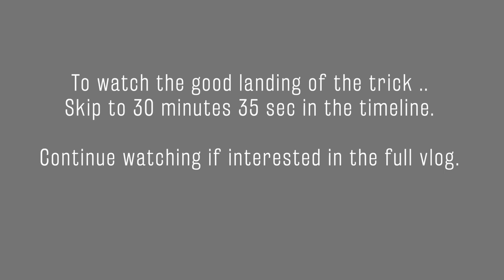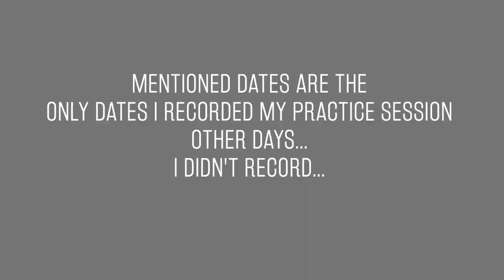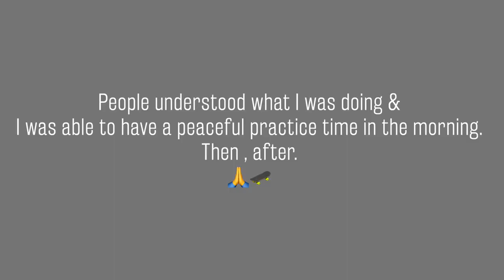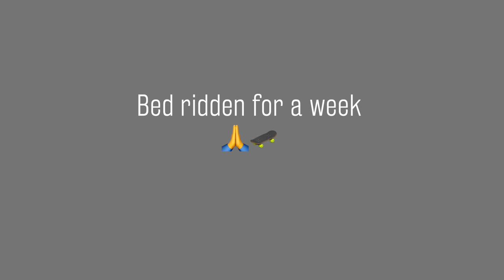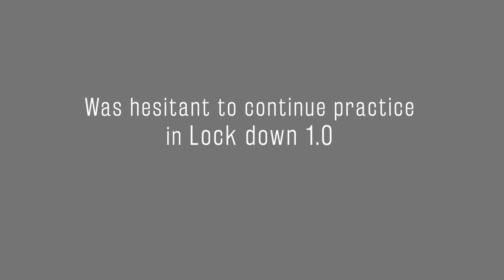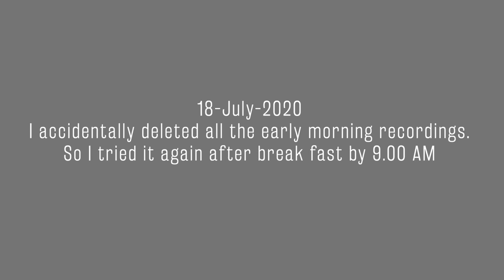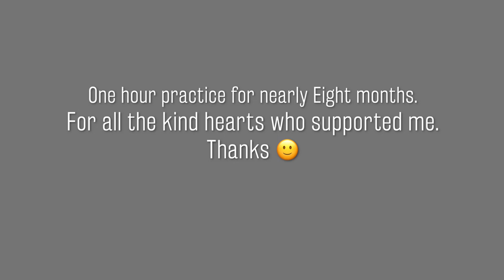THROW BACK - REGULAR - COMPLETE VLOG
0:00 Practice
30:35 Landings

Entire vlog was shot on Xiaomi Pocof1 mobile phone.
This is the complete vlog about the Throwback - Regular trick of mine.
It has the vlogs from time to time since I started practicing for this trick.
It has content of that day or any important thing happened from a day...
I was able to record one or two videos per day...
As it started getting way to longer for me to understand the trick.. I recorded the happenings only whenever I can due to the space crunch in my hard drive.
Hope it conveys something.
I was able to learn the Throwback trick on my dominant side Goofy in two months. It took another two months to perfect it.
But this one took nearly eight months due to the breaks because of the lockdowns , rains & other factors.
I was very emotional while editing these videos.
I was kind ah reliving the moment as I edited.
I was not getting a sound sleep or no sleep at all for the past three days.
It was so stressful to relive those moments.
To imagine the pain I went through..
The things I have to hear ...
The negative thoughts people bestowed upon me since I took way too longer to learn the trick...
For example: You are just scraping your wheels from 5feet to 5feet. You are just moving in-between the pillars for months now. The stinking garbage cans are no disturbance. Flooded parking lot is normal & the uncountable hours of cleaning it ( you have to learn to adjust) . Sledging. Noise pollution...etc etc... You are sitting ..so idle..My mom got hospitalised due to the stress caused. on 18th June 2020..Yeah she is alright now. You know... I was shelling an episode of skating video every week & a photography video for every month , eight photographs dropped for a sale every month...amidst these practice sessions. Still being called as Idle.
Once people started understanding what I was doing...they gave my space & I was able to practice is harmony during morning hours.
I will wake up by 5.00AM since Jan or February. Since Pongal festival I think. Would warm up in my house for 45minutes. Which includes having morning caffeine , bowl movements ... oiling the skates if necessary. I would collect all the items namely Skates , tripod , a mop & would go the parking lot for practice.
Would place the dad's car outside. Clean the parking lot. let it settle for drying or dust etc etc. Then spring my mood to practice. Most of the time we will have to make way for the tripod to fit in-between the garbage cans.
It was one strange thing to imagine..
would this happen to anybody else ?!
But what can I do..
I'm still struggling...
I get about 2000 INR as pocket allowance from Dad. It's his pension.
I have a roof & food to eat. Grown ass men living with his parents.
Imagine...to support both Photography & skating with that allowance.
I should learn to appreciate what I have.. I said to myself.
No skateparks in Srirangam.
I at least have a cement floor in the parking lot to practice.
I should be thankful for that...
I have good neighbours , I'm talking about the one who lives right above our parking lot . They don't mind about my skate practice in the early morning.
If I would drop the skates hard when I'm falling. They are really kind & forgiving.
It's struggle day in & day out...
Reliving those moments while editing was difficult...
Mother & father. & the family from SF6 & few friends of Father in the apartment helped me create peaceful time during my practice hours in the morning.
I'm so thankful to all the kind people who made this possible...
When I landed the trick...
To see the video while I edit.. to see me land the trick was really a happy moment for me...
It's nothing when compared to other pro-skaters.
I started skating in my life at 37 years. So every moment on wheels is special for me. Hence I'm trying to cherish it every day :)
I cannot put everything in words...
But the video has enough content to understand what I went through.
Thanks a lot world .!